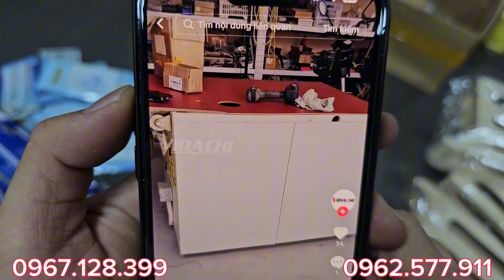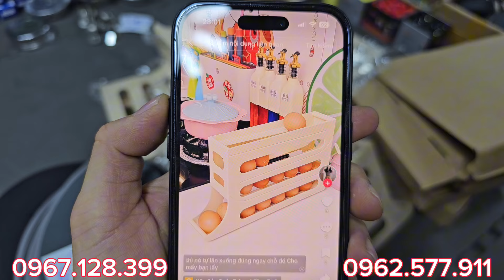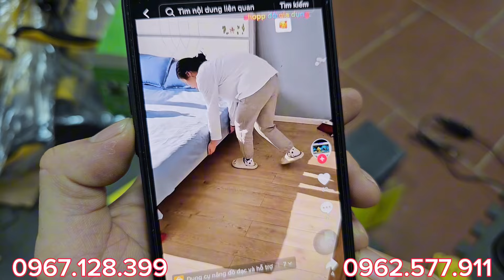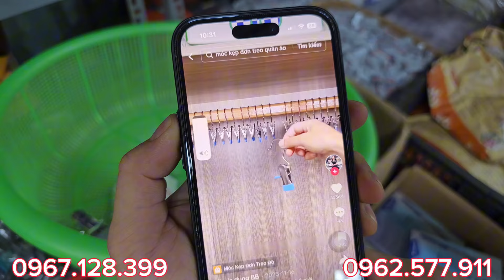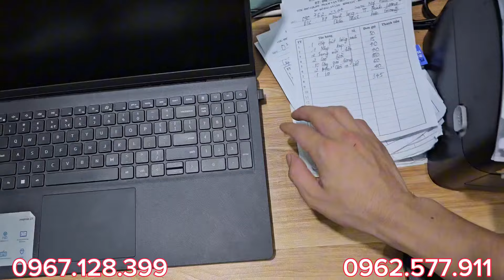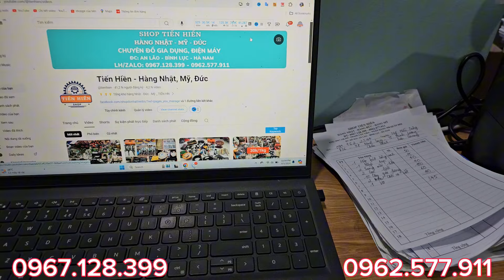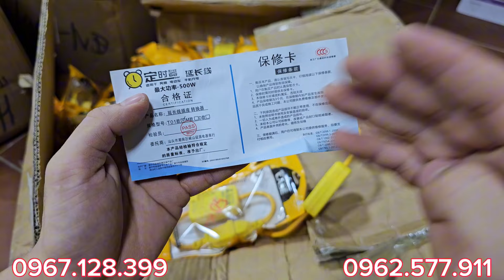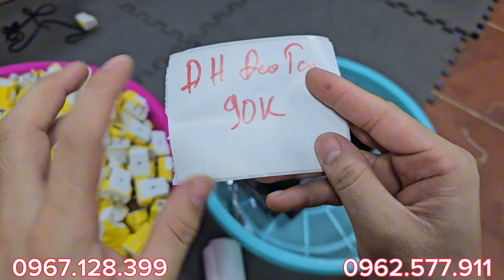Rất nhiều món lạ hàng nhật bãi, hàng nội địa nhật | Ae lh: 0967.128.399